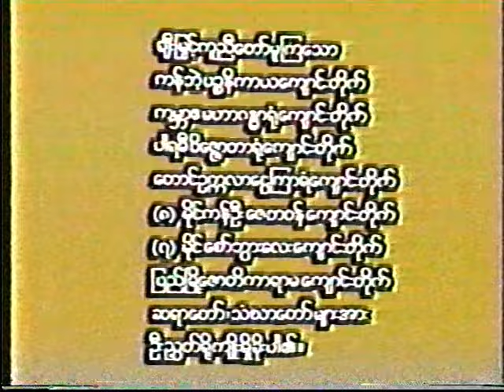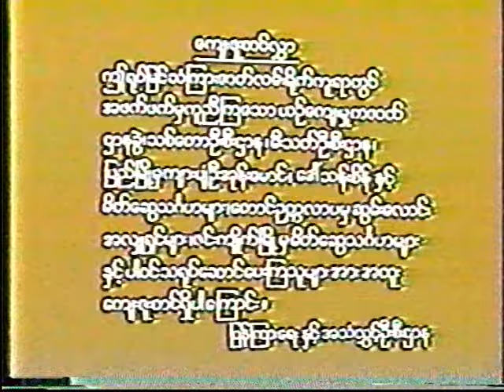ဦးသုခ စီစဉ်ခဲ့သော "ရဟန်းစားရသောဆွမ်းတနပ်" Value of a Meal taken by a Monk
Burmese Drama by Top Director U Thukha about  "Value of a Meal Taken by a Monk"
 မြတ်ဘုရားအလိုတော်အတိုင်း ရဟန်းတို့စားရသောဆွမ်းတနပ်၏ တန်ဖိုးကို ပုံပြင်များဖြင့် ဖော်ညွှန်းထားပါသည်။
Why Monks are called Bikkhu?